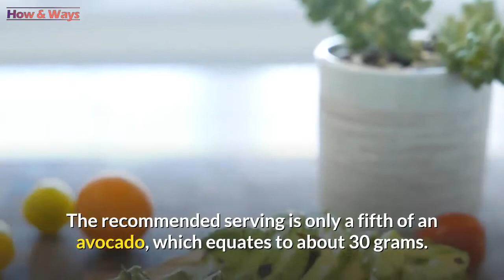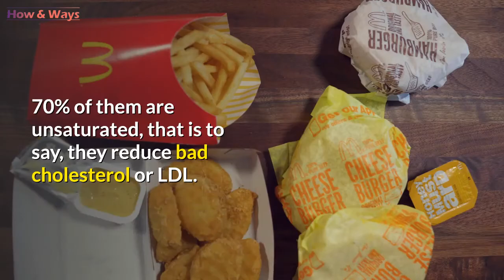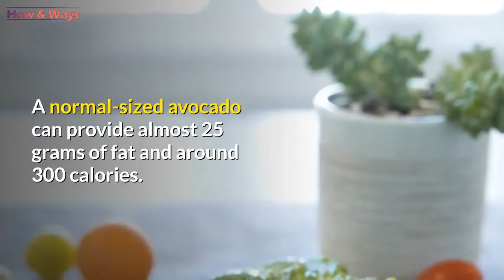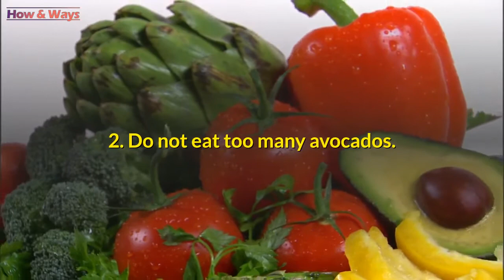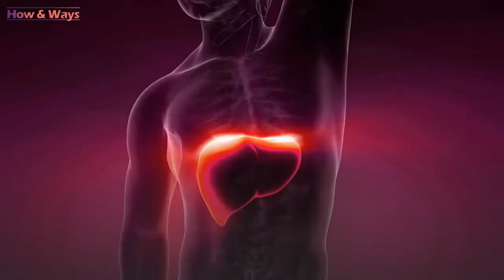Why We Shouldn't Eat Too Many Avocados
TO GET YOUR PERSONALIZED KETO DIET PLAN

to See an Ancient Japanese Tonic Melts 54 LBS Of Fat

To Learn How To Lose Weight Fast,
Without Giving Up Any Of Your Favorite Foods

to See How You Can Quickly Incinerate 59 pounds, Health-destroying, Ugly Belly Fat

Excessive consumption of avocados can lead to health risks. The recommended serving is only a fifth of an avocado, which equates to about 30 grams.

Even if it is healthy food, since it contains healthy fats and vitamins, you should not eat too many avocados as this could have consequences for your health.

Avocado is the fruit of avocado ( Persea Americana ), a tree in the Laurel family. It is a very beneficial food due to its content of healthy fats, minerals such as potassium and vitamins such as folic acid.

It is a very complete fruit from a nutritional point of view, since it is composed of the following nutrients:

Fats. it contains a high content of healthy fats. 70% of them are unsaturated, that is to say, they reduce bad cholesterol or LDL.
Minerals. it contains 60% more potassium than bananas, so it is an abundant source of this mineral.
In addition, it also contains magnesium and a low sodium content.
Vitamins. It contains vitamins A, C, E and B as well as folic acid.
Vegetable fibers.
and Carbohydrates.

Properties and benefits of consuming avocados.
Avocado has many properties and health benefits. But, without a doubt, the most remarkable is that for heart health. This is due to the fact that it is rich in oleic acid. This monounsaturated fat manages to reduce bad cholesterol or LDL and increase good cholesterol or HDL.

In addition, as it is an important source of potassium and is low in sodium, it helps regulate blood pressure, which helps prevent strokes and heart disease.

It also contains a significant amount of folic acid, which helps reduce cardiovascular resistance and strokes. Thanks to this contribution, it is an interesting food to consume during pregnancy.

It is ideal for slimming diets and sports because it is very satisfying and long-lasting while providing energy and regulating the blood sugar level.

Why should you avoid eating too many avocados?
Nutrition experts agree that it is a food rich in healthy omega-3 fats, while providing a good amount of vitamins and minerals to the body.

However, as is often the case in life, excessive consumption can lead to many negative health effects , such as weight gain or various deficiencies due to the lack of certain nutrients that these foods do not provide.

1. Weight gain.
Avocados are rich in healthy vegetable fats and high in calories. A normal-sized avocado can provide almost 25 grams of fat and around 300 calories. Many people do not know it and consume it in excess.

This is why it is necessary to eat it in a moderate way and in small quantities, especially for people who want to keep the line and not to gain too much weight. Avocado fat is good for the body, but as it is quite caloric, it must be consumed in a reasonable way.

In reality, only a piece of the fruit is needed to get the benefits, there is no point in exceeding this dose, 2. Do not eat too many avocados. Avocado provides a good amount of nutrients to the body, but other types of food are necessary to make the diet as balanced as possible. Avocado should be part of a diet as varied as possible, just like meat, fish, or vegetables.

Some people think that by eating lots of avocados, they can lose weight and provide the nutrients the body needs to function at its best. However, this is a mistake and it is good to remember that avocado does not provide protein and lacks certain essential minerals for the body.